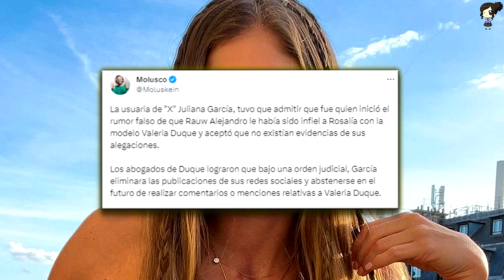Sale A La Luz La Verdad Sobre La Infidelidad De Rauw Alejandro A Rosalía